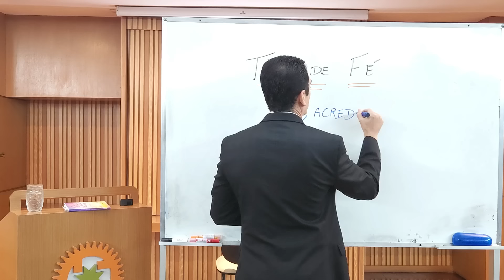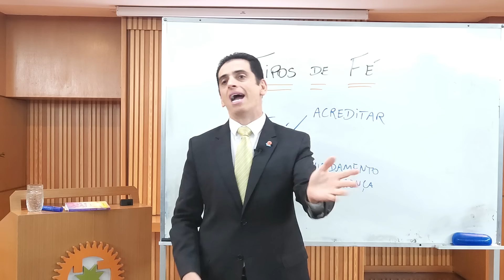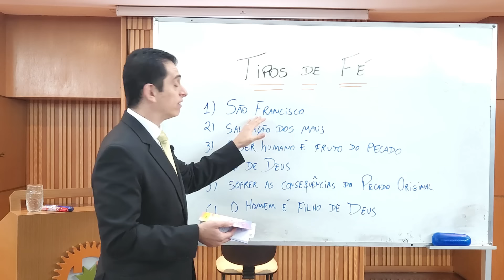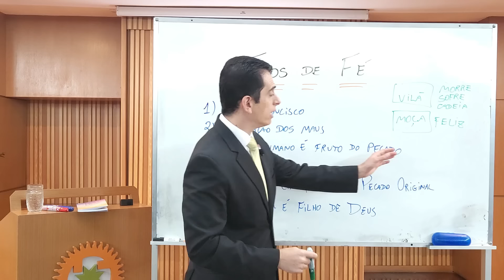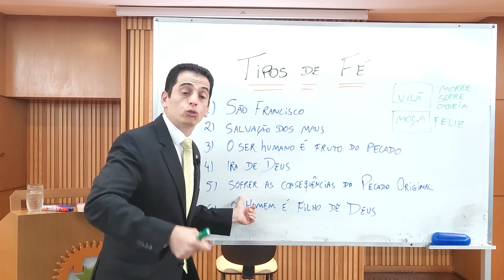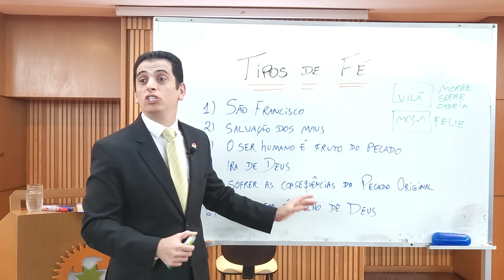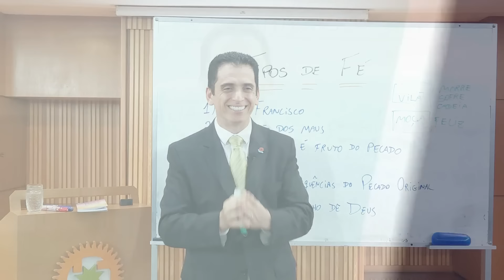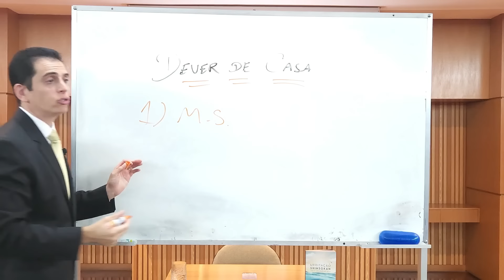Tipos de fé - Estudo e Prática da Meditação Shinsokan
Muito obrigado!

Sejam todos bem-vindos ao Programa da Seicho-No-Ie do dia 04/03/2024, com o Preletor João Ricardo Viana Costa.

► Livro Texto – A oração tem força, a oração tem poder. Cap 3, pg 45.